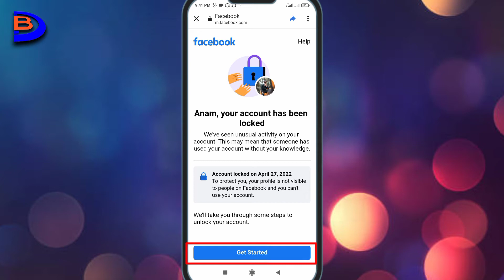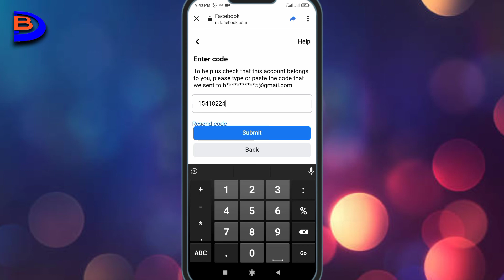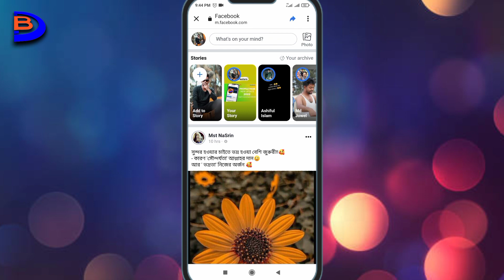how to solved facebook account locked problem 2022|how to recovery your facebook locked account